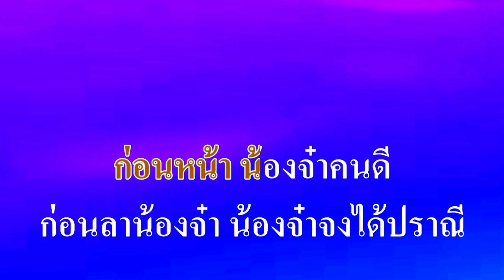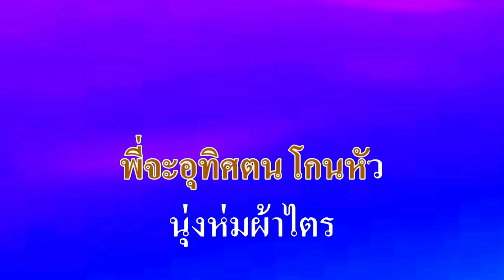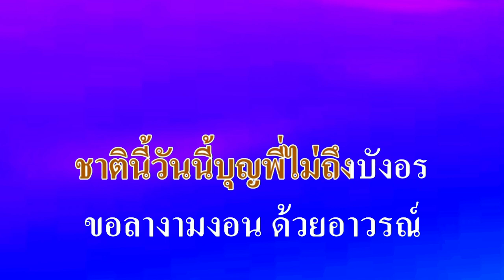ทำบุญร่วมชาติ ชาย เมืองสิงห์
ศิลปิน:ชาย เมืองสิงห์